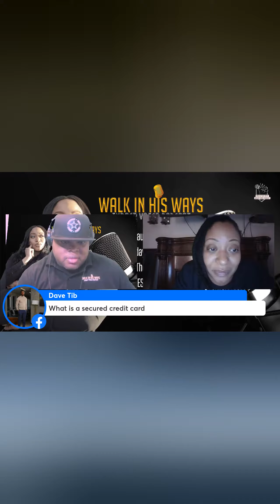Clip from Walk In His Ways Impact Voice Podcast. Featuring Laura Bazile.